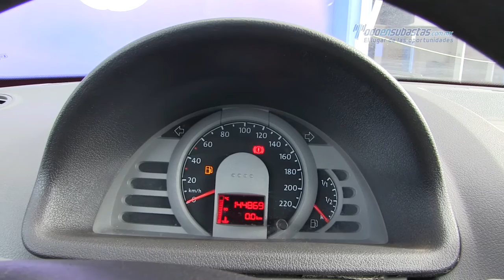VW - Pointer 2008 - 8P057700